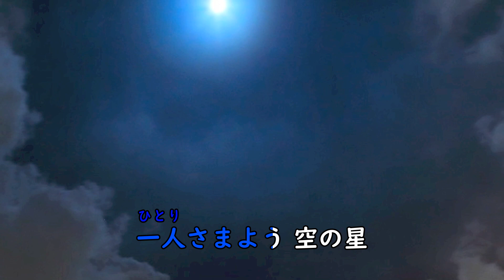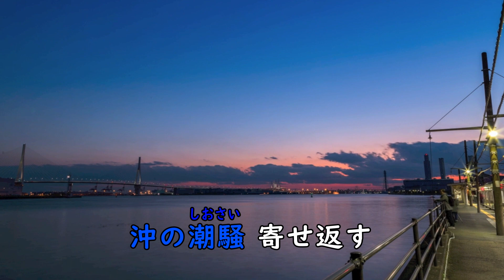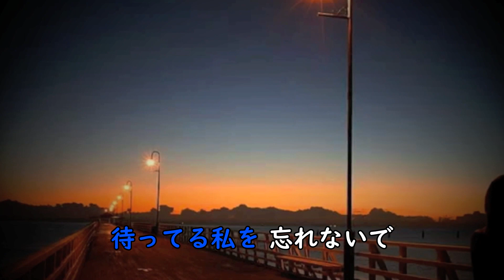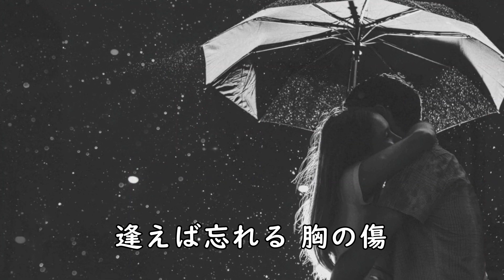横浜の雨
プリンスレコードのプリンス 関 孝二 待望のニューシングルです。

作詞/作曲：黒岩智行
編曲：山之内馨
動画：村田利秋